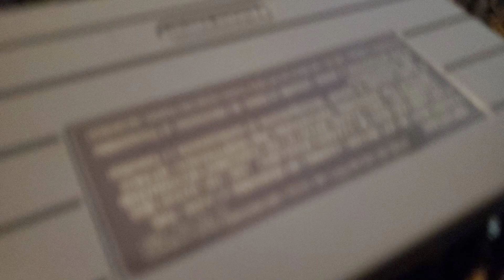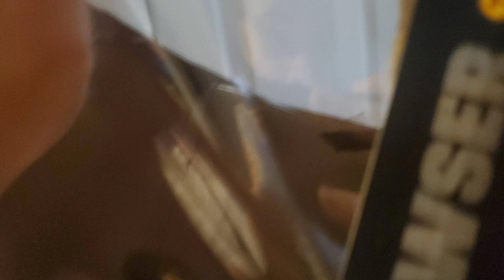The DS Family (Stop Motion)